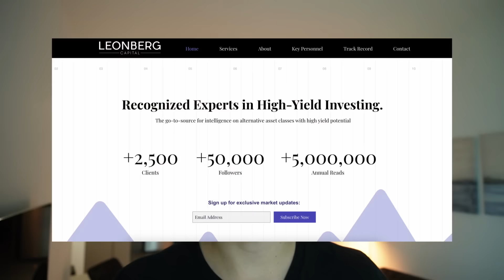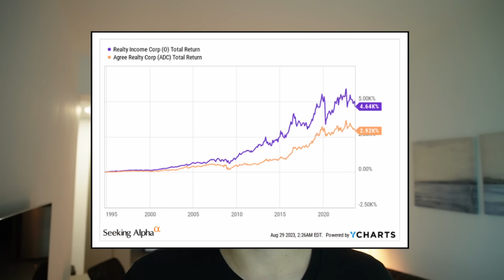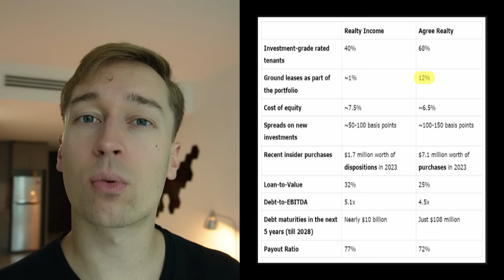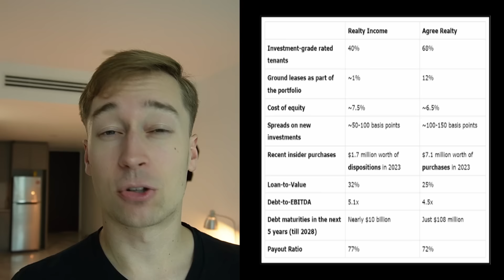This REIT Is The Future Realty Income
Realty Income (O Stock), also known as "The Monthly Dividend Company", is one of the most popular REITs in the world, but I think this other REIT is a better opportunity. I call it the future Realty Income and here's why: it is a similar high-quality, blue-chip dividend growth stock that's undervalued and offers a high dividend yield, but it is far smaller, has better growth, and offers higher total returns.

Realty Income is a net lease REIT that has grown its dividend for nearly 30 years in a row. But the "Monthly Dividend Company" has gotten very big. Is it still one of the best stocks to buy? Will new property acquisitions allow it to keep hiking its dividend? Is the realty income dividend sustainable? Is O Stock a Sell? I answer these questions in this realty income stock analysis.

I compare Realty Income to one of its close peers that could be the future Realty Income!

Viewers/readers should not make any investment decision without conducting their own due diligence and consulting their financial advisor about their specific situation. The information is obtained from sources believed to be reliable, but its accuracy cannot be guaranteed. The opinions expressed are those of the publisher and are subject to change without notice. This YouTube channel is managed by Leonberg Research OÜ, a subsidiary of Leonberg Capital OÜ.